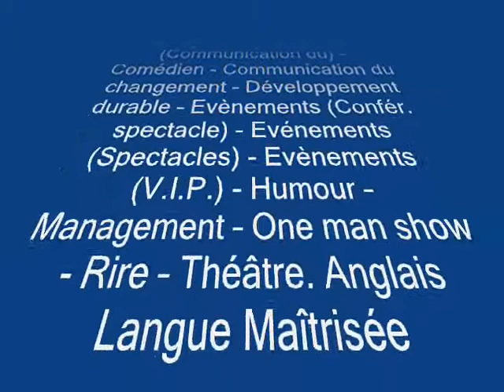Le Changement - Présentation Humoristique de Management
La Présentation Humoristique de Management est le coeur de la démarche. C'est une analyse complète (management et humaine) de l'entreprise face au changement appelé "Audit de Changement", qui est ensuite restituée devant les collaborateurs avec l'efficacité de l'humour.

Thèmes : Animation de congrès - T. rondes - Animation de séminaires - Changement (Communication du) -- Comédien - Communication du changement - Développement durable -- Evènements (Confér. spectacle) - Evénements (Spectacles) - Evènements (V.I.P.) - Humour -- Management -- Motivation - One man show - Rire -- Team Building - Théâtre. Anglais Langue Maîtrisée